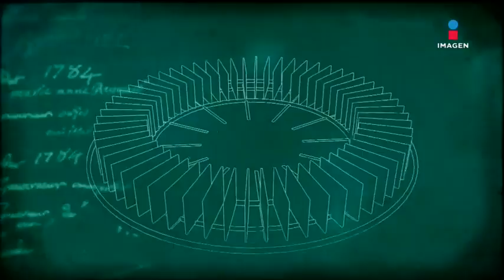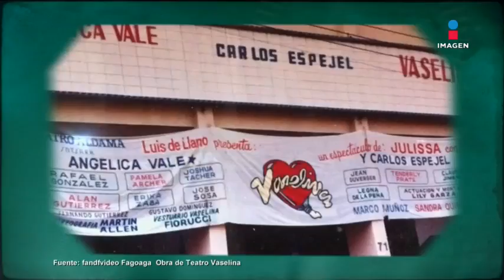José Joel en El Minuto Que Cambió Mi Destino | Programa Completo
José Joel comparte cómo fue su infancia y los inicios de su carrera artística. Además, ¿cómo fue la relación con su padre, JoséJosé?